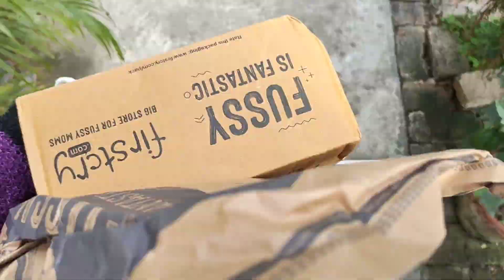Finally পুচকু এর জন্য কেনাকাটা শুরু হয়ে গেল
Hello bondhura,
mishtii r duniyai tomader welcome.sobai kamon acho?
Amar jiboner rojkar choto khato khusi vag kore nei tomader sathe.
tai sobai pashe theko valobasa dio asha kori tomader valobasa pele ami aro valo video banate parbo.
dhire dhire gore uthbe amr songsar tomader sathe niei.

don't miss guys .You just going to love it ♥️